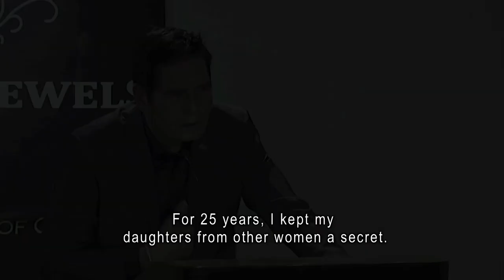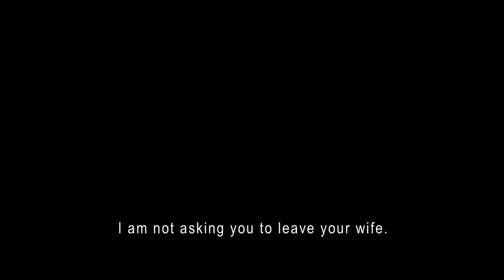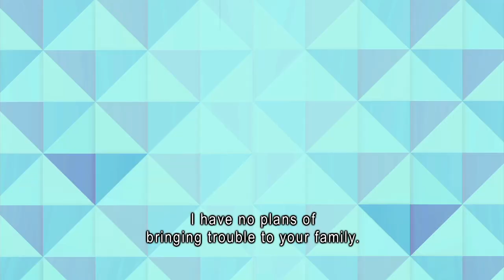Telefilm 2019 Content: FAMILY JEWELS (Trailer)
Telefilm 2019 xin giới thiệu nội dung phim được giao dịch tại triển lãm:
FAMILY JEWELS
GMA Worldwide, Inc. _
Section: B2B
Address: 10F GMA Network Center, EDSA Corner Timog Avenue, Diliman, Quezon City 1103 Philippines __
GMA Worldwide Inc. là nhà phân phối nội dung cho GMA Network, Inc., đài truyền hình lớn nhất và đáng tin cậy nhất Philippines. GWI đã cấp phép hơn 4.000 giờ nội dung tại Việt Nam và mong muốn tăng cường sự hiện diện tại quốc gia này.
GMA Worldwide Inc. is the distributor of content for GMA Network, Inc., the Philippines’ largest and most trusted broadcaster. GWI has licensed over 4,000 hours of content in Vietnam and looks forward to strengthening its presence in the country.

TELEFILM 2019 được tổ chức từ ngày 6-8/6/2019 tại Trung tâm Hội chợ và Triển lãm Sài Gòn SECC số 799 Nguyễn Văn Linh, Quận 7, TP.HCM. Telefilm được tổ chức thường niên, là nơi quy tụ nhiều công ty, nhà sản xuất, nhà cung cấp hàng đầu trong lĩnh vực phim và công nghệ truyền hình tại Việt Nam cũng như trên thế giới. Triển lãm là nơi giao dịch mua bán nội dung và công nghệ trong lĩnh vực Phim và Công nghệ Truyền hình, các thiết bị ứng dụng sáng tạo và những dịch vụ liên quan, được giới chuyên môn trong nước và quốc tế đánh giá cao.